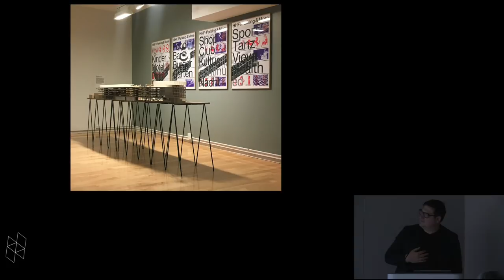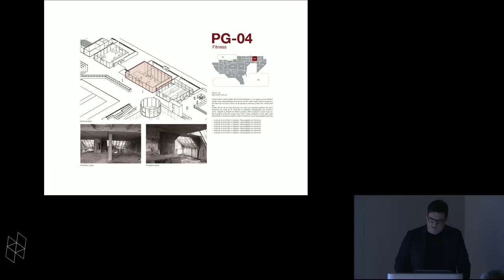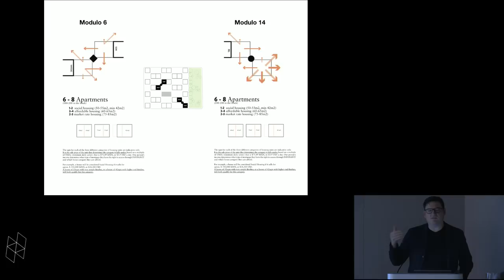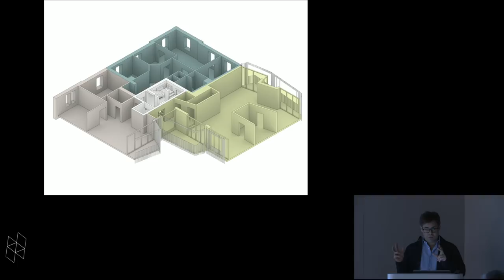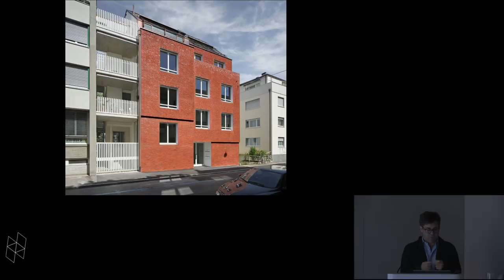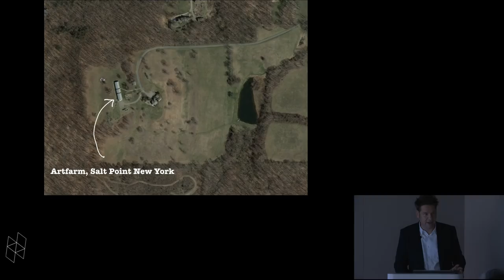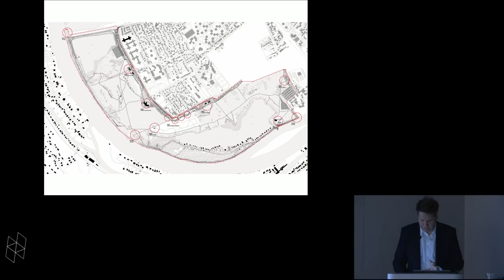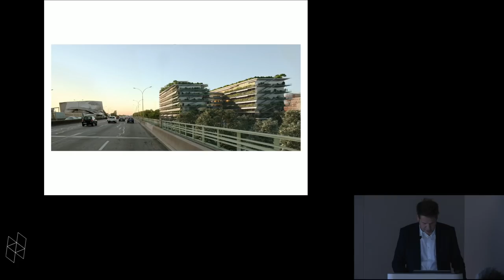HHF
HHF was founded in 2003 in Basel by the architects Tilo Herlach, Simon Hartmann, and Simon Frommenwiler, whose personal, academic and professional track records are resolutely global in orientation. At ease in extremely varied contexts, the office develops projects that are the fruit of long conversations with clients of atypical ambition: a stop-over for pilgrims, a children’s park, a collectors’ storehouse, a revolutionary temple reuse in the Balkans, an observatory and insect museum on the loops of the Seine, downtown retail centers, and luxurious and appealing apartments and boutiques. HHF is a conciliatory practice of sorts, one that seeks to transform, not assault, that manipulates what it finds simply to change the game, and accepts the past in order to create as a springboard for continuities. Passage is the narrative thread in HHF’s projects. Everything proceeds from the sequence to be lived or traveled. Each project is a tool to amplify what is there — a landscape, situation, or feeling — and thereby transform whoever it touches.

Tilo Herlach
1972 born in Zurich, Switzerland | 1992–1998 studies at ETH Zurich and ETH Lausanne | 1998–2003 collaboration with d-company and Rolf Furrer Architekten | 2003 founding HHF Architects | Since 2006 Member of the Board for Urban Planning and Architecture, SIA Basel | 2007 member of the Berlin Chamber of Architects | Since 2010 BSA member | 2011 Visiting Professor at the University of Innsbruck | Since 2015 permanent member of the Berlin Chamber of Architects | Since 2018 Visiting Professor at Harvard Graduate School of Design
Simon Hartmann
    1974 born in Bern, Switzerland | 1994–2000 studies at ETH Lausanne, TU Berlin and ETH Zurich | 2000–2003 collaboration with Rolf Furrer Architekten | 2002–2007 Teaching Assistant ETH Studio Basel | 2003 founding of HHF Architects | 2009–2017 Professor at HEIA Fribourg | Since 2010 BSA member | 2011 Visiting Professor at the University of Innsbruck | 2014 Visiting Professor at the Karlsruhe institute of Technology KIT | 2018 Visiting Professor at Yale School of Architecture | Since 2018  Visiting Professor at Harvard Graduate School of Design
Simon Frommenwiler
1972 born in London, UK | 1994–2000 studies at ETH Zurich | 1997–2003 collaborations with Bearth & Deplazes and Skidmore Owings & Merrill | 2003 founding of HHF Architects | 2005–2007 Teaching Assistant at ETH Lausanne | Since 2010 BSA member | 2011 Guest Professor at the Joint Master of Architecture, Fribourg | 2011–2013 Visiting Professor at ENSA Strasbourg | 2013–2018 Associate Professor at ENSA Strasbourg | 2014 Lecturer of Architecture at Massachusetts Institute of Technology | Since 2016 Chairman of Bund Schweizer Architekten BSA Basel | Since 2018 Visiting Professor at Harvard Graduate School of Design